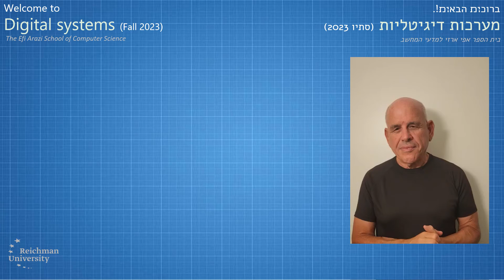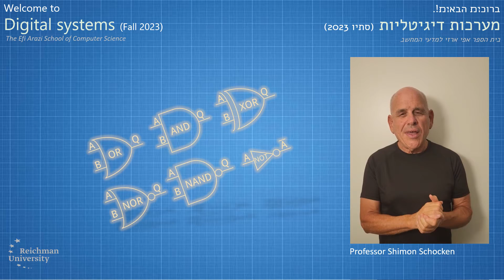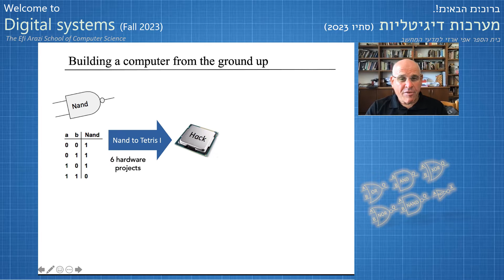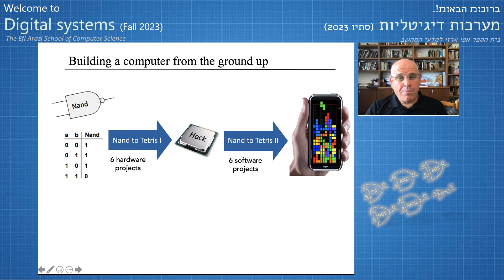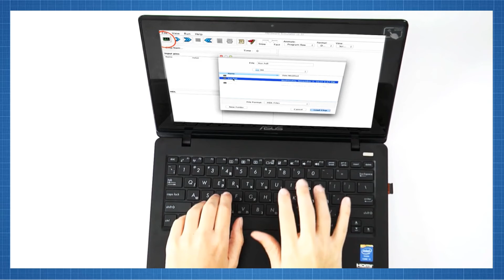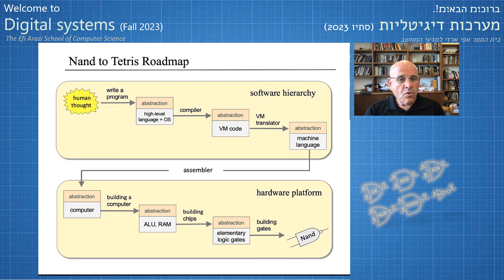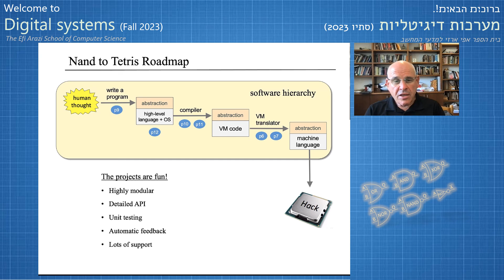DigitalSystems@EfiArazi2023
An overview of the course "Digital Systems", taught at Reichman University. This course is an extended version of the "Nand to Tetris" course.